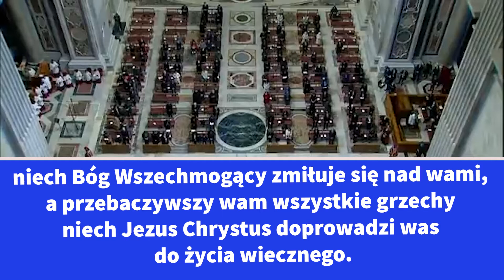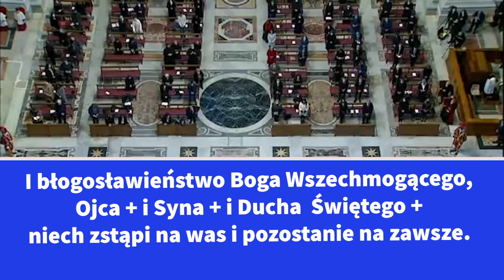Urbi et Orbi - Wielkanoc 2021 - tłumaczenie na polski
Blogoslawienstwo Papieza Francziska Urbi et Orbi z polskim tlumaczeniem.